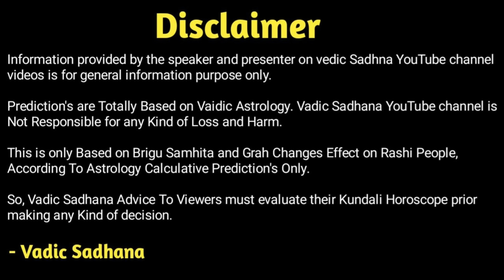मेष राशि मई 2023 | Mesh Rashifal May 2023 | Aries Horoscope May 2023 In Hindi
Hi

MAY 2023 MESH RASHI KE LIYE KAISA RAHEGA JANTE HAI BEST ASTROLOGER PRADIP MAHETA SE